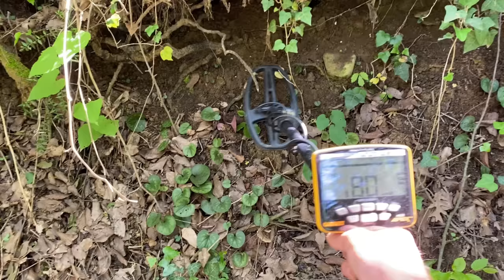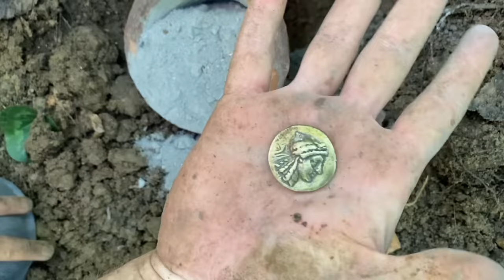Treasure Hunting By Metal Detector / Metal Detecting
Treasure  Hunting. / We Find an İnvaluable Treasure